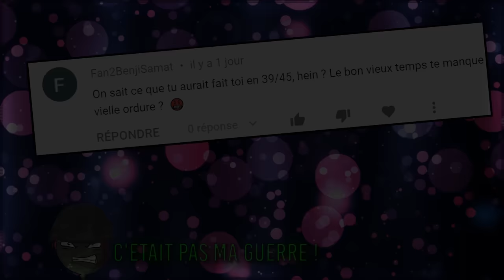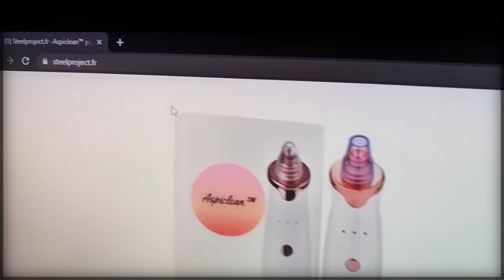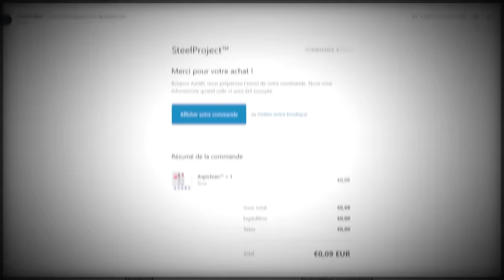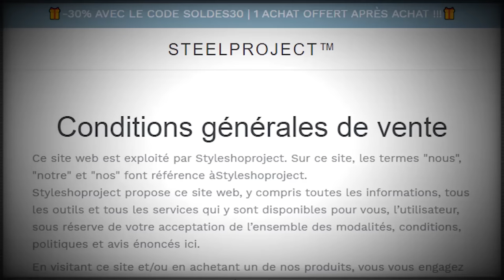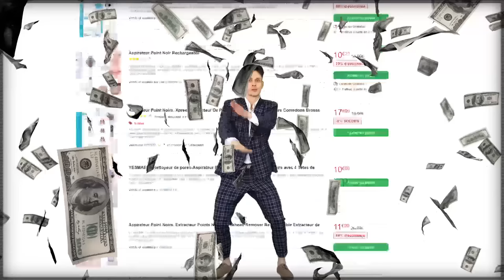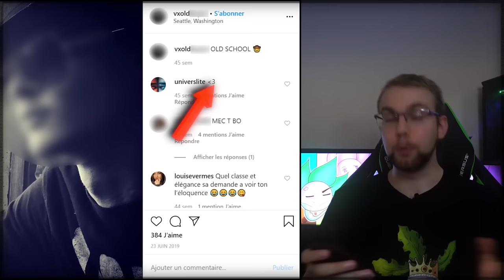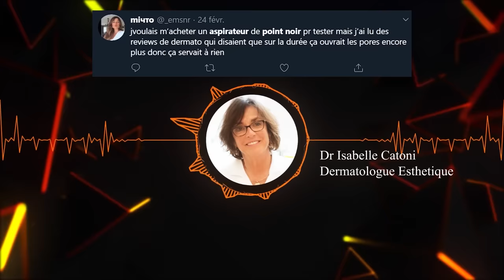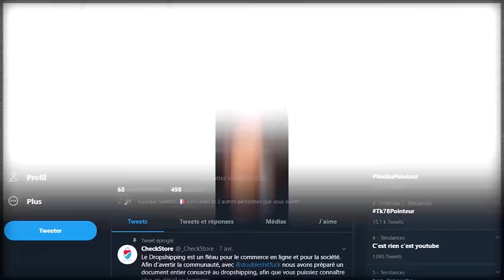L' heure de la PLS #6 - L'escroc le plus BIDON, Feat NABILLA.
► Psst ! Tu veux une dose de Rhinoshield ?
Le code passera à 10 % au bout de 48 heures, après diffusion de cette vidéo.

🔸 Chapitres:

00:00 : Intro
01:15 : Pourquoi cette vidéo ?
03:34 : Analyse du site SteelProject
06:06 : Analyse vidéo de SteelProject
06:14 : Comparaison de Lugira et Steelproject
06:39 : Analyse du site SteelProject
07:28 : La fluctuation des prix
09:15 : Alerte enlèvement !
09:38 : Mon achat
10:12 : La fluctuation des prix
10:33 : Prise de contact avec l'escroc
12:45 : Le petit brigandin pas malin
13:27 : Analyse du site SteelProject
13:51 : Livraison de ma commande
14:33 : Coucou l'Urssaf
16:05 : Identité de l'escroc
16:35 : Plus de détails sur les activités de l’escroc
17:46 : XR Cleaner et les "stars" de TV réalité
18:51 : Lecture des avis de Xr Cleaner
20:55 : Un autre site bidon de Bastien
21:10 : Les multi-comptes de l'escroc
22:55 : Appel téléphonique avec Bastien
23:46 : L'espoir fait vivre
24:17 : Pourquoi je ne contacte pas les arnaqueurs.
24:57 : Facebook et Twitter, Des preuves déconcertantes.
25:23 : Appel téléphonique avec Isabelle Catoni, Dermatologue.
28:13 : Tacle gratuit
28:52 : Commande non reçue
29:14 : La litige Paypal et prise de contact avec Shopify.
30:10 : Fermeture de Steelproject
30:35 : Y'a des fuites de gaz
30:50 : Conclusion et remerciements
31:48 : DROP THE MIC

▶ Merci à "Vosstarsenrealite" pour les informations sur les "Stars de TV":
Je vous recommande vraiment ce compte.
Elle balance beaucoup de vérités sur les Stars de TV !

▶ Laurenzo 92 pour la bannière et le design du Radis.

▶ Et enfin, ma délicieuse femme pour sa participation et son soutien.

▶ Annonces de réduction de prix : ce que vous devez savoir !

Clé de chiffrement:   LMyVgsIfm7axQnMVAi7GIw

PS: Dans cette vidéo, je n'ai pas utilisé les informations d'un certain compte Twitter Canadien qui n'était plus disponible pendant plusieurs semaines. Il m'était impossible de prendre ces informations ou de mettre les sources, vu qu'il n'y avait plus rien. Mais bon, ça ne veut rien savoir et préfère sortir des insultes et de m'dire de m'pendre. C:

Voila, lui qui voulait ABSOLUMENT être dans les sources. C'est chose faite.